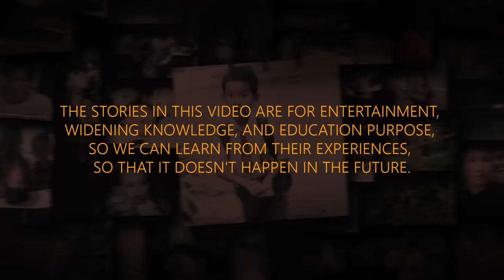TENGAH MALAM YG NAAS SAAT SUAMINYA GAK DI RUMAH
semoga ada pembelajaran yg bisa kita petik dari kasus ini ya ngab, semoga kita cukup tau kisah dan ceritanya aja, jangan sampe ngalamin langsung.. serem.